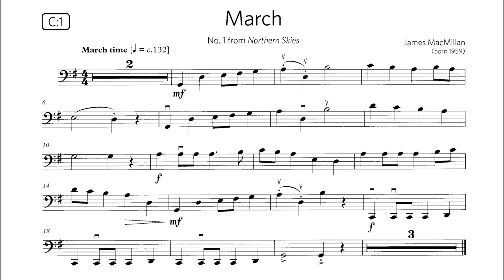C:1 March | Northern Skies | James MacMillan | ABRSM Cello Grade 1 | MM=104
March
No. 1 from Northern Skies
James MacMillan (b. 1959)
ABRSM Cello Grade 1
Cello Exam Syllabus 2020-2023